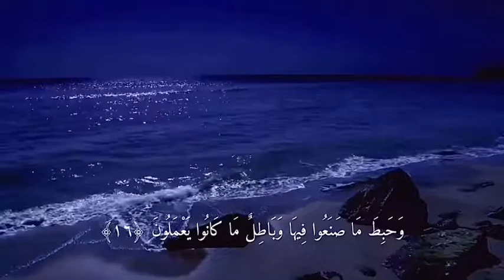ماهر المعيقلي يتلاو علينا آيات من القرآن الكريم ✅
من يقرأها يضع قلب ويتابعنا❤️😍
{ أَلَمْ نَشْرَحْ لَكَ صَدْرَكَ ۝ وَوَضَعْنَا عَنكَ وِزْرَكَ ۝ الَّذِي أَنقَضَ ظَهْرَك ۝ وَرَفَعْنَا لَكَ ذِكْرَكَ ۝ فَإِنَّ مَعَ الْعُسْرِ يُسْرًا ۝ إِنَّ مَعَ الْعُسْرِ يُسْرًا ۝ فَإِذَا فَرَغْتَ فَانصَبْ ۝ وَإِلَىٰ رَبِّكَ فَارْغَب۝
أولا صلي علي الرسول
ثانيا شارك معانا في الخير ربنا يبارك فيك
مشاركه للفديو ليك وتعليق جميل من حضرتك

طيب ثنيه من وقتك في دقيقه هخليك تكسب ثواب
خش علي الرابط دا 👇👇ونت تعرف وتتأكد
دقيقتين من وقتك ثواب الدنيا وما فيها
متنساش تشير للخير ✅